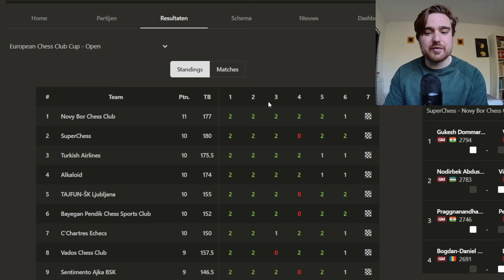JORDEN VAN FOREEST Blijft Maar Winnen!!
In deze video een analyse van de partij van Jorden van Foreest uit ronde 6 van de European Chess club cup!